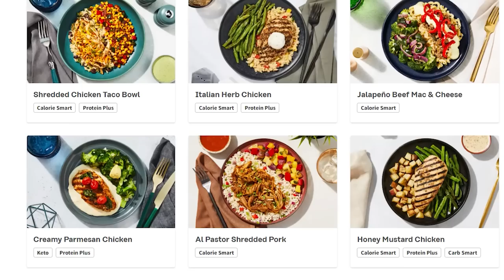Our Luck is REALLY REALLY BAD in Resident Evil 4 Randomizer - Part 6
In this Resident Evil 4 Randomizer episode, Michael and Matt take on their first Ashley-only segments of the game. Can they survive fighting the BIG MAN now that he's back and they are weaponless?